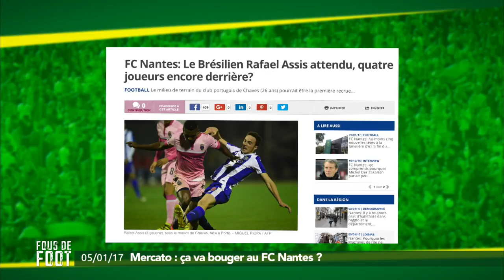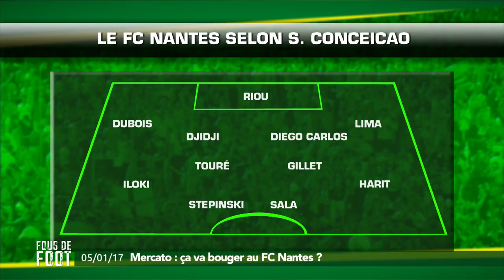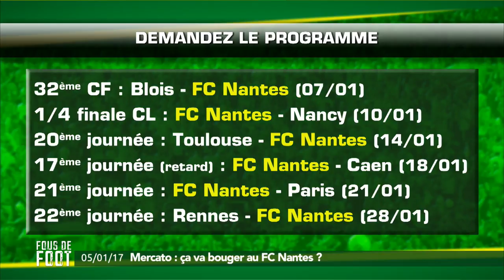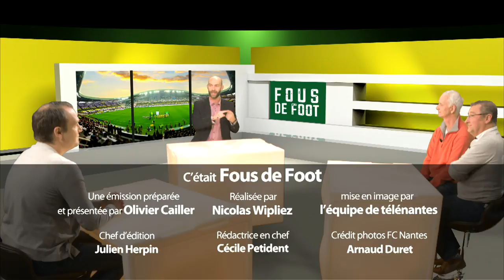Fous de foot : le mercato du FCN est lancé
Cette semaine dans Fous de Foot, on s'intéresse au mercato d'hiver du FC Nantes et aux entraînements de football proposés aux migrants de St Brévin et dirigés par deux bénévoles : Pascal Théault (ancien joueur et entraîneur du SM Caen) et Franck Maliba (passionné de football). Avec eux sur le plateau, David Phelippeau de 20 Minutes.